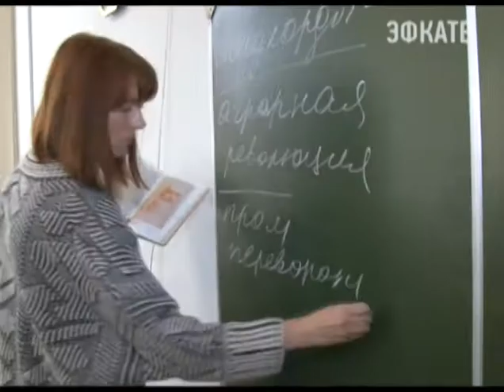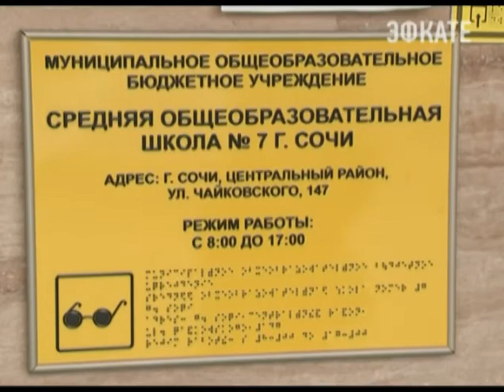В Сочи активно работает программа инклюзивного образования.Новости 24 Сочи Эфкате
В пяти общеобразовательных школах города созданы специальные условия для занятий со школьниками с особенностями здоровья. Там работают по программам инклюзивного образования.
Сочи. Новости.
Телеканал Эфкате.